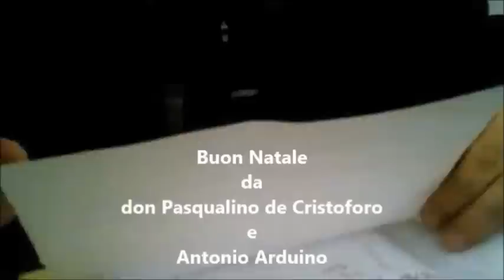Aversa (CE) - Don Pasqualino fa gli auguri di Natale a Papa Francesco (23.12.13)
- Aversa. Manca poco al Natale e da don Pasqualino de Cristoforo, rettore della chiesa monumentale di San Francesco arriva un augurio speciale. Si tratta di una poesia scritta da uno dei tanti senza tetto assistiti nei locali appositamente realizzati all'interno della Casa di Riposo "Sagliano" che un anno fa ha festeggiato i cento anni di vita. E proprio la circostanza del recentissimo compleanno di Papa Francesco e della destinazione della fondazione diretta da don Pasqualino spinge a proporre ai nostri lettori la breve poesia, scritta in dialetto napoletano stretto che vi presentiamo in lingua, intitolata: Un papa poverello "Si, si ... ringrazio nostro Signore che ti ha mandato per salvare tutti gli uomini dal peccato. La semplicità che hai nel cuore con una carezza fai capire che cos'è l'amore. Senza offesa per chi è stato prima di te, stai sempre in mezzo alla gente per capire. Con un sorriso, una carezza anche con una telefonata fai felici quelli che sono soli e abbandonati. Quando abbracci gli ammalati e baci i bambini fai dimenticare tutti i problemi e fai sognare. Se è un raggio di sole nella notte oscura. Sono vecchio, non ridete, ma credo ancora la Befana. Quest'anno le ho chiesto un regalo, Santità, prima di morire vi vorrei baciare le mani".